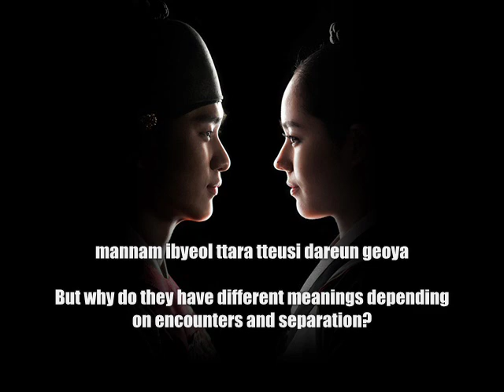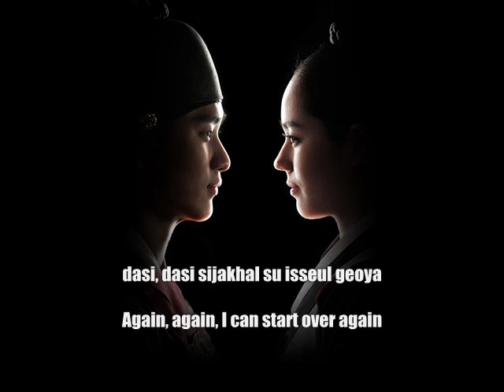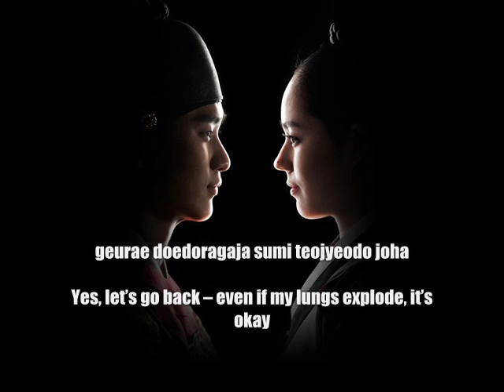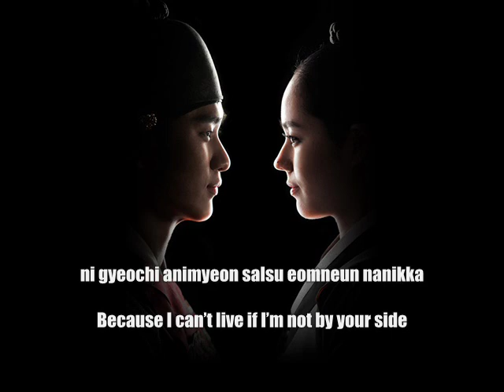(eng sub) trails of tears by wheesung (OST The moon that embraces the sun)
CREDIT TO :ENG LYRICS POPGASA
ROMANIZED: romanization.wordpress

have fun

feel free to post ur comments